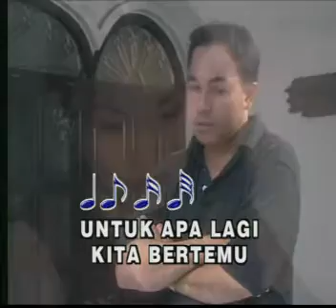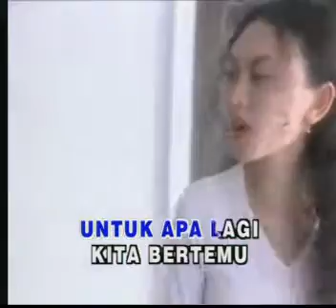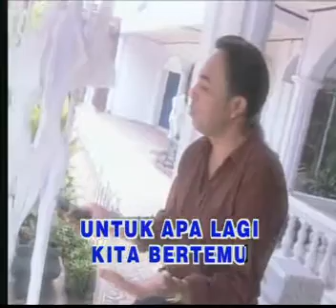UNTUK APA LAGI#TOMMY ALI#INDONESIA#LEFT